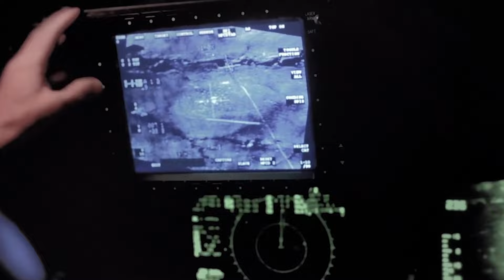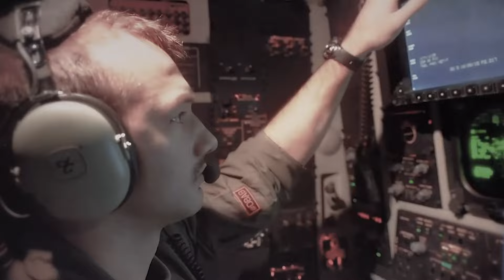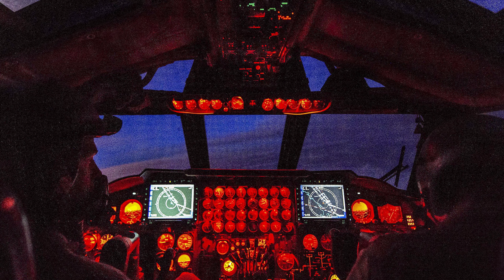Bomber Diplomacy – War in Ukraine, B-52s, and Tu-22 Bombers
There is a lot of military flying going on these days around Ukraine. Since the start of Putin's war, flight tracking data about NATO aircraft can be found on the Internet. Since early on in Russia's Ukraine War, US Air Force B-52H Stratofortress strategic bombers have been flying missions near Ukraine's borders. Those are strategic bombers, the kind that can carry nuclear weapons. Russian aggression has launched a new Cold War. Those B-52s are practicing what is known as Bomber Diplomacy, a time-honored tradition in the language of Mutually Assured Destruction.

Story Research and Photo Credits:  US Air Force + US Department of Defense + Ministry of Defense Ukraine + ArmyInform.com.ua + FlightRadar24 + Ian Howat + Tim-Patrick Müller + Łukasz Stawiarz + Jack Parker + Radim Koblizka + Kyle Cortis + Inna Lapina (via Radio Free Europe) + Dmitry Terekhov + Mil.ru + Presidential Executive Office of Russia + Gulustan + US Department of State + Office of the President of the Russian Federation + Kremlin.ru + Marina Lystseva / TASS + Petr Kovalyov / TASS + Russian Defense Ministry / TASS